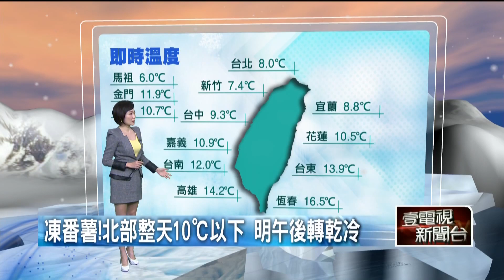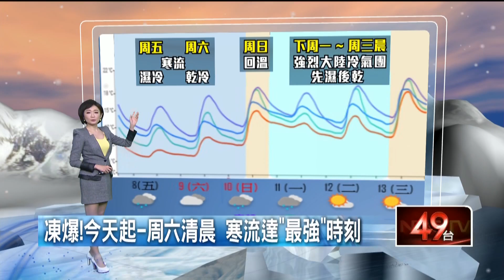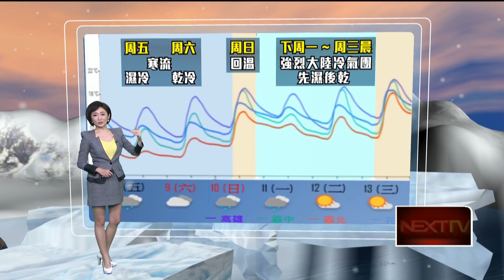【新聞一點靈】寒流發威明晨最強 合歡山、太平山、陽明山接力降雪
這一波寒流水氣充足，溫度夠低，宜蘭太平山昨晚開始降雪，成了銀白世界， 遊客瘋追雪打雪仗，這些遊客說塞車三小時，但看到這個美景太難得，塞再久也值得。今天(8號)一大早不少民眾衝上山熱血追雪，還有人滑雪裝備十足，現場氣氛超HIGH，還有大學生特別準備了學士服上山拍照。而在台北的陽明山也降雪，民眾衝上山追雪，小朋友興奮在現場堆起雪人，互丟雪球嗨爆。

寒流發威各地高山降下白雪，民眾紛紛上山賞雪，但就有民眾上合歡山車子卡在路上動彈不得實在有夠苦惱，警消也出動加強管制，另一邊宜蘭南山國小校園也被白雪覆蓋，小朋友看到雪景相當興奮。